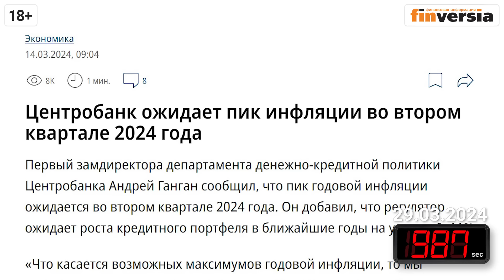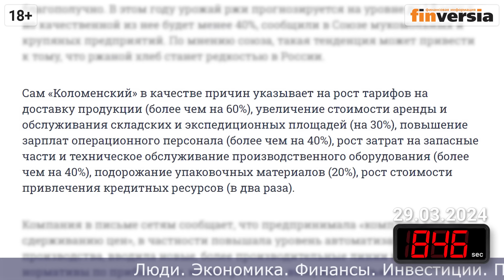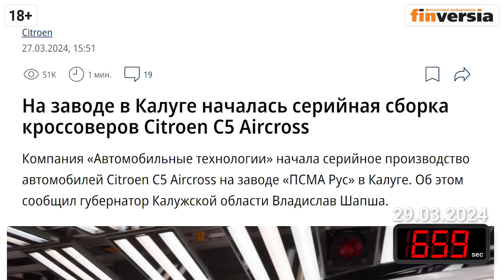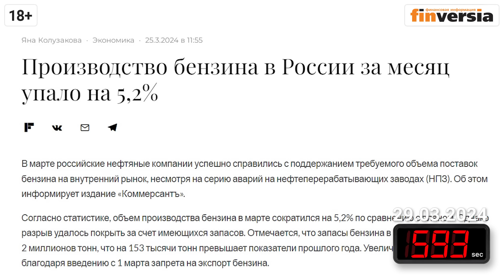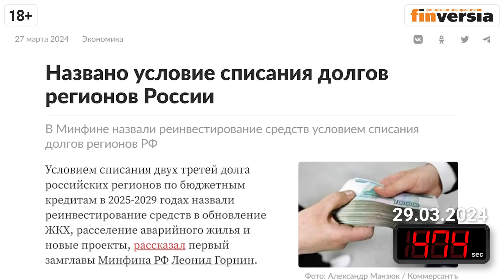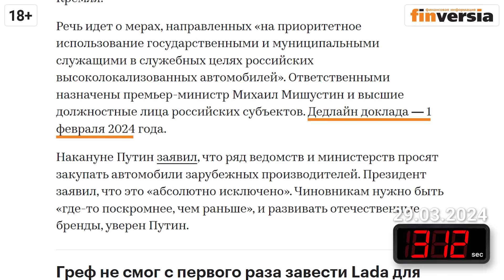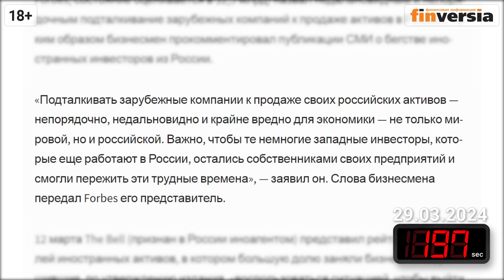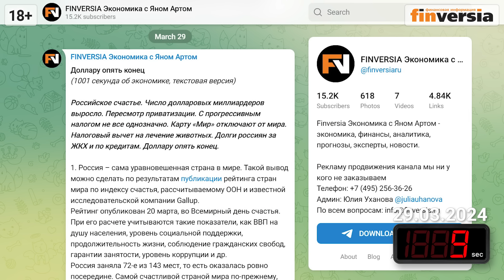Рост цен в апреле. Проблема с бензином. Лето, пиво и туризм. Экономика за 1001 секунду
Бонус можно активировать в течение 7 дней с момента выхода ролика.
Адрес сайта в сети “Интернет”, на котором ООО “ДжетЛенд” раскрывает информацию в качестве оператора инвестиционных платформ
Заключение с использованием инвестиционной платформы договоров, по которым привлекаются инвестиции, является высокорискованным и может привести к потере инвестированных денежных средств в полном объеме.

Повышение цен в апреле. Авиабилеты резко дорожают. Что происходит со стоимостью автомобилей. Атаки дронов и риск бензинового кризиса. Куда направят долги регионов. Неустойчивые россияне глотают антидепрессанты. Чиновники хотят ездить на китайском. Дерипаска вступился за иностранные компании. Новая идея СПБ-биржи. Марафон Finversia.

⏰ТАЙМ-КОДЫ:
00:00 - Вступление
00:22 - Повышение цен в апреле
01:43 - Авиабилеты резко дорожают
04:36 - Что происходит со стоимостью автомобилей
08:05 - Атаки дронов и риск бензинового кризиса
09:48 - Куда направят долги регионов
11:15 - Неустойчивые россияне глотают антидепрессанты
12:42 - Чиновники хотят ездить на китайском
14:59 - Дерипаска вступился за иностранные компании
15:55 - Новая идея СПБ-биржи
17:34 - Марафон Finversia